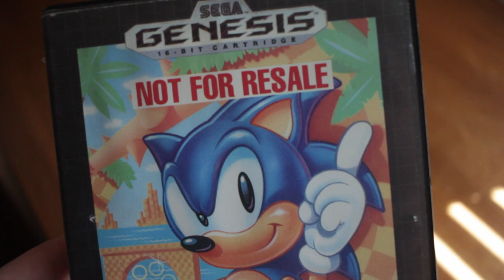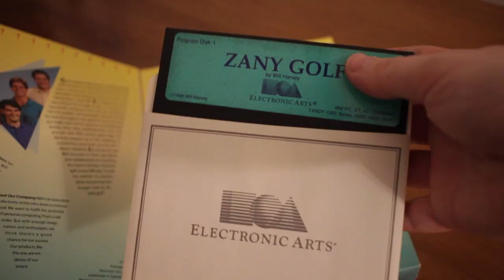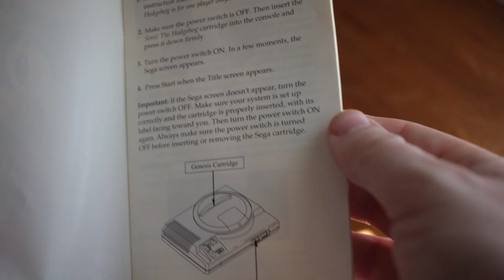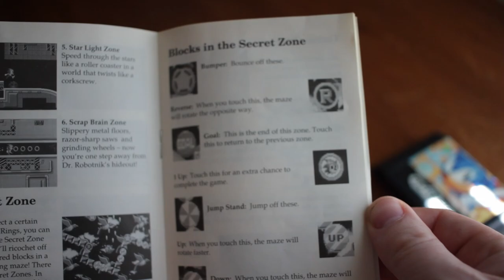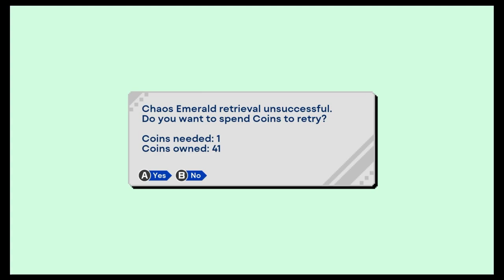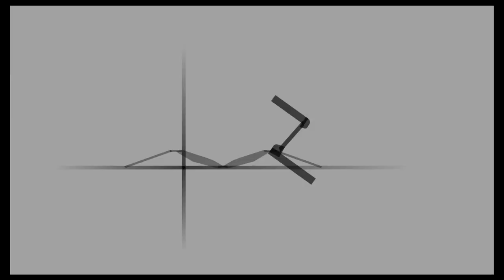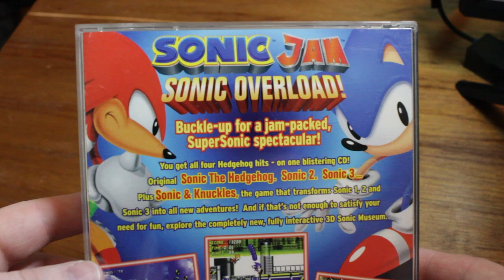Does Sonic for the Sega Genesis hold up in 2024?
Does Sonic The Hedgehog for the Sega Genesis (Mega Drive) hold up in modern times?

Jump ahead to a specific section:
00:00 - Intro
01:23 - Sonic is Legendary
02:36 - Gameplay & Controls
04:20 - What is a Sonic game anyways?
06:02 - Fun Level Design
07:06 - Green Hill Zone
07:57 - Marble Zone
08:46 - Spring Yard Zone
09:50 - Labyrinth Zone
11:27 - Star Light Zone
12:16 - Scrap Brain Zone
13:27 - Final Zone
14:28 - Catchy & Energetic Music
15:22 - Cheat Codes
16:44 - Sonic 1 in Sonic Origins Plus
19:59 - So, does it hold up?

All footage captured by, edited and filmed by me unless stated otherwise.

Sega:
Sonic 2 Wai Prototype Unused - Track 94 (2-Player_Results)
Sonic 3D Green Grove Zone 73 Prototype
Sonic Adventure 2 Preview Green Forest
Sonic Adventure Autodemo_EmeraldCoast1
Sonic Adventure Autodemo_RedMountain2
Evening Star Chaotix Version

End scene:
Knuckles Chaotix - Moonrise